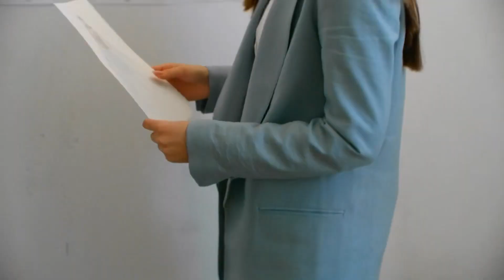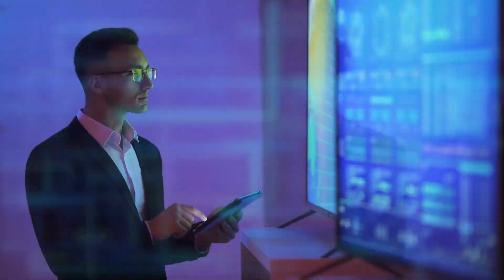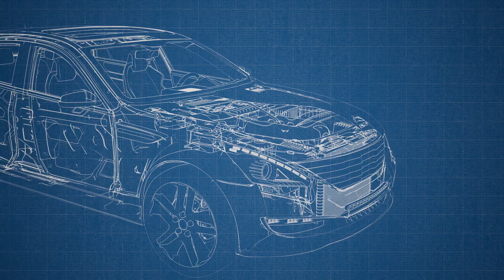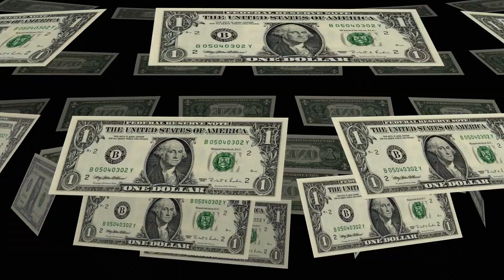Tập 3 | Khủng Bố Tân Thế Giới Audio | Chương 21 - 30 | Ngôn Tình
⭐ Quyền lợi: Yêu cầu làm Full bất kỳ bộ truyện nào:
Truyện: KHỦNG BỐ TÂN THẾ GIỚI Tập 3
Tác giả: Tiêu Bán
Thể loại: Ngôn Tình, Khác
Identifier: 63f5be4aefbdcab7d15f79ba

Chi tiết các chương:
00:00:00 Chương 21 : 21
00:12:43 Chương 22 : 22
00:26:44 Chương 23 : 23
00:47:33 Chương 24 : 24
01:00:55 Chương 25 : 25
01:17:04 Chương 26 : 26
01:31:47 Chương 27 : 27
01:46:11 Chương 28 : 28
01:58:40 Chương 29 : 29
02:11:56 Chương 30 : 30

Any copyright complaints or suggestions please contact admin